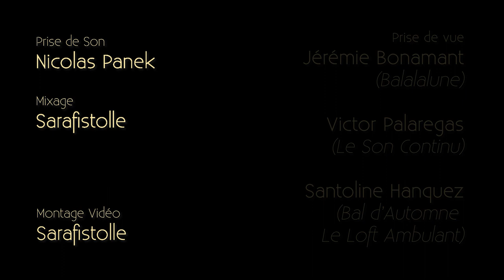Mara des Bois - Pagode Russo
Pagode Russo - Mara des Bois

Marion Bédrède : Chant & Accordéon
Sarah Zaphé : Chant & Zabumba

Réalisation & Montage Vidéo  : Sarah Zaphé
Prise de vue : Jérémie Bonament, Victor Palaregas, Santoline Hanquez
Enregistrement audio : Nicolas Panek
Mixage : Sarah Zaphé

Parce qu'en prenant fin dans sa forme initiale le groupe a été contraint de changer de nom, Mara des Bois se nomme désormais Coquelicot de Fogo, même projet avec une accordéoniste-chanteuse différente.

Réalisé en Ariège ~ 2023